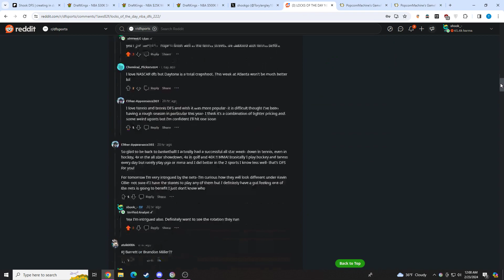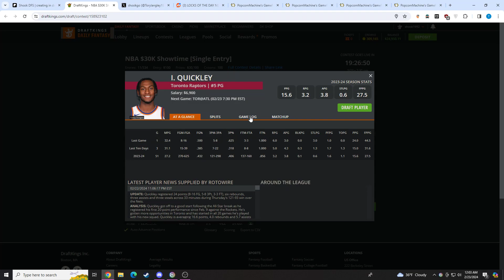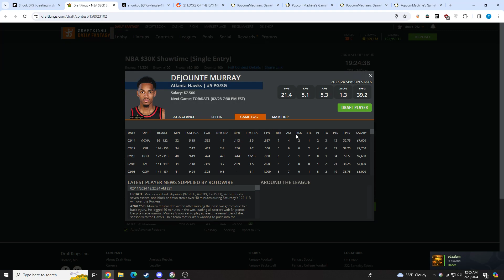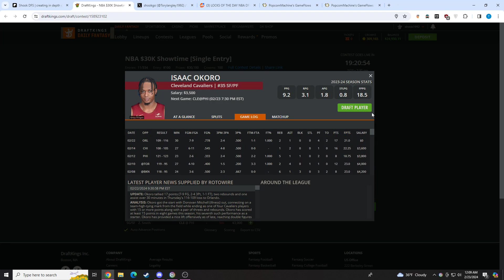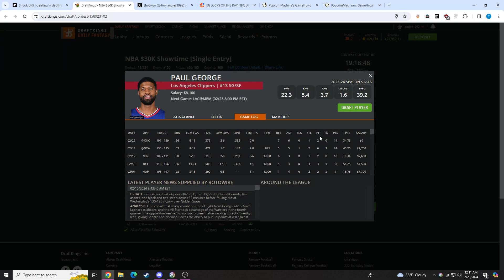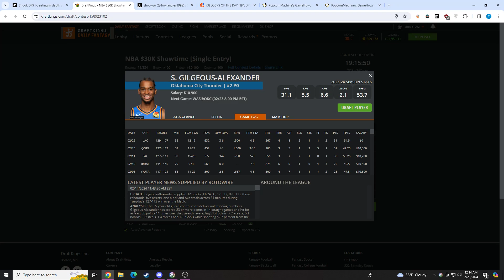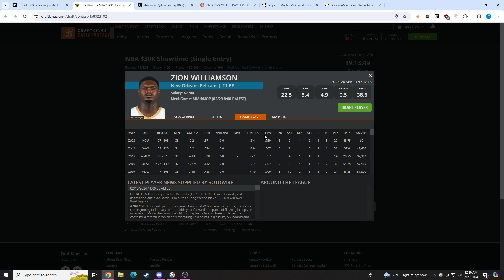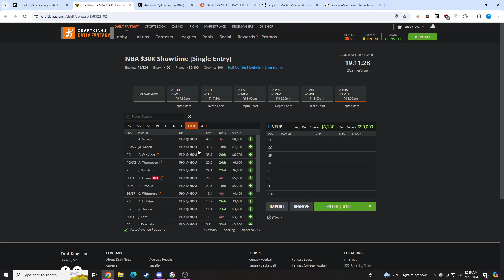BEST DRAFTKINGS NBA DFS PICKS | 2/23 ANALYSIS